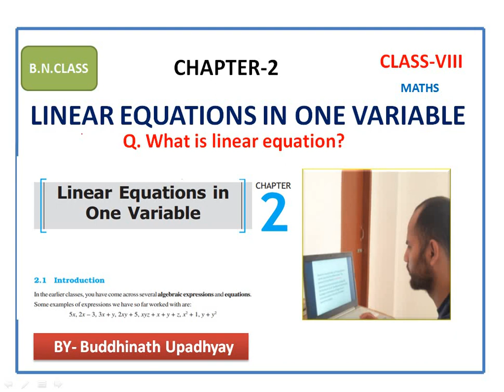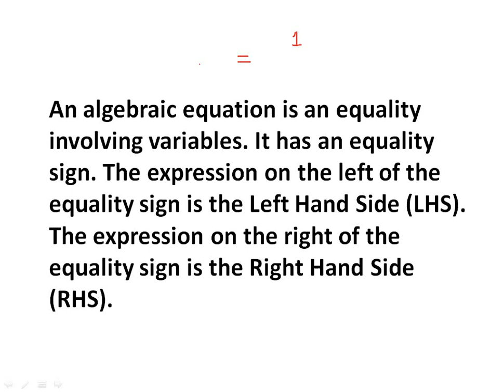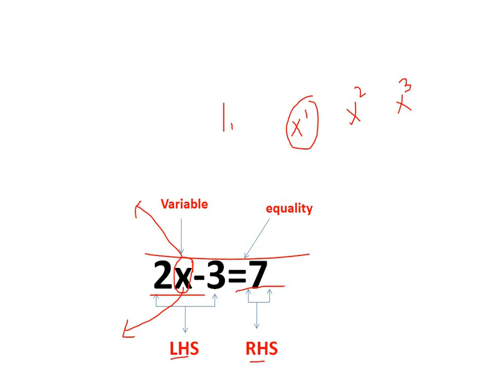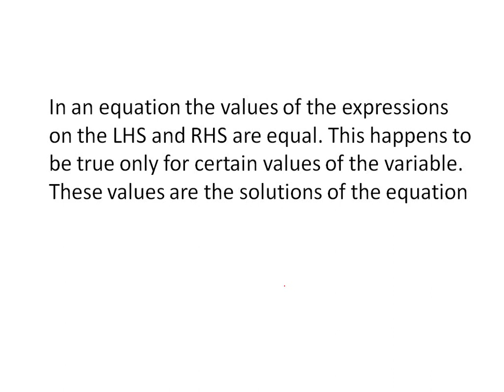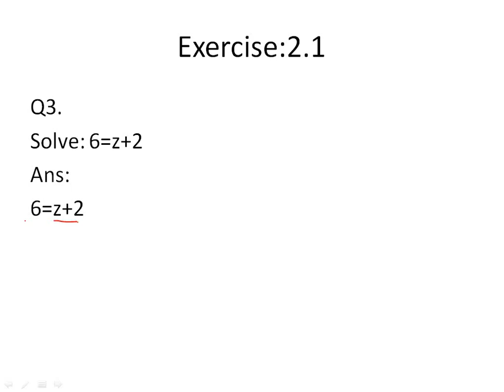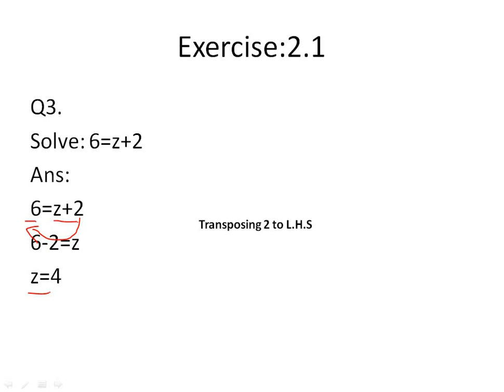Linear Equation in one Variable | Class-VIII